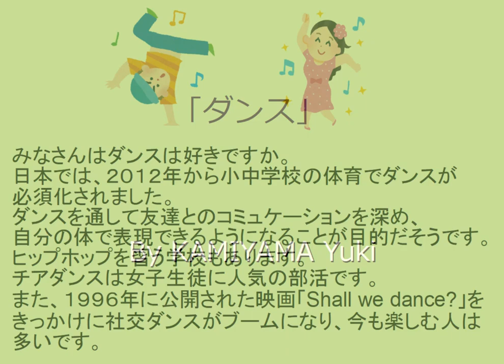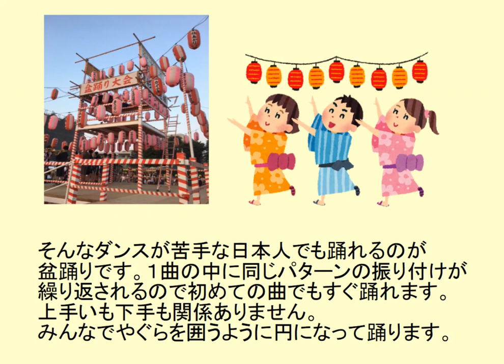Japanese listening practice - Dance classes in Japanese schools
Check this video's related blog below to study the Japanese Kanji, vocabulary, and translation.
Useful for JLPT listening practice, Japanese shadowing practice, and learning about Japanese computer life.